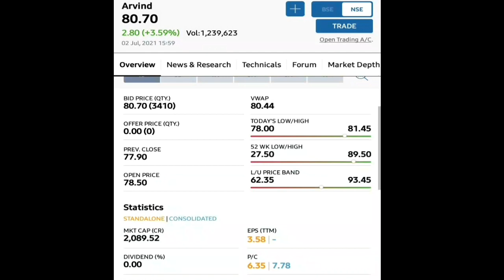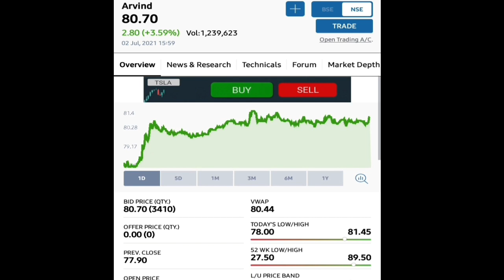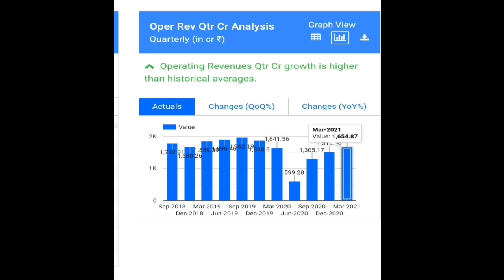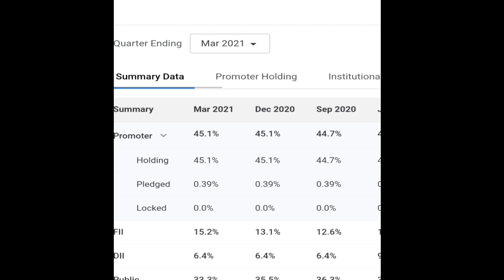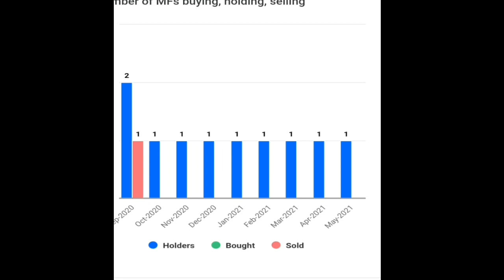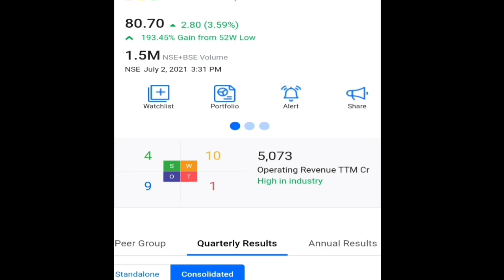Arvind Limited || क्या चल रहा है | Analysis Video....